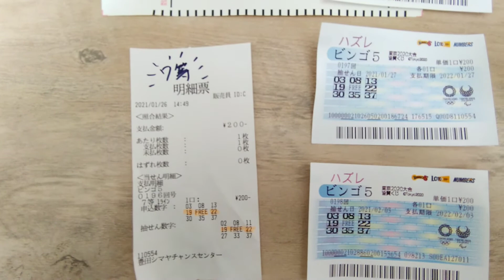◆ビンゴ5宝くじ◆1年間、同じ数字を買い続けてみる。其の3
なかなか、ヒットしませんね(-_-;)